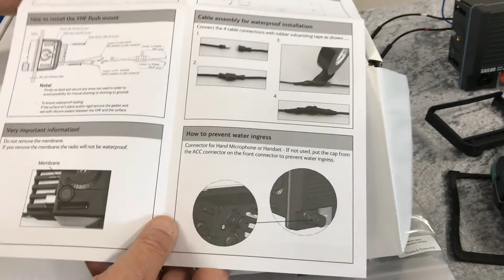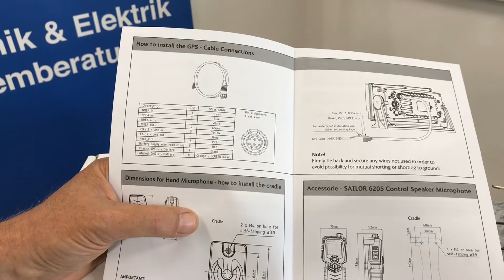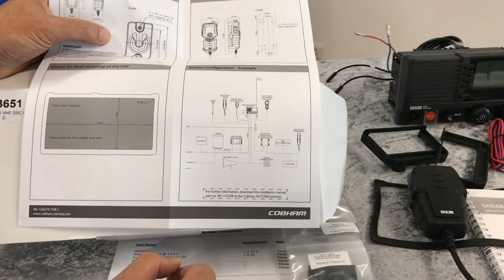Sailor 6215 Funkanlage mit DSC & ATIS von Busse Yachtshop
Die Sailor 6215 UKW Seefunkanlage.
Was ist alles dabei?